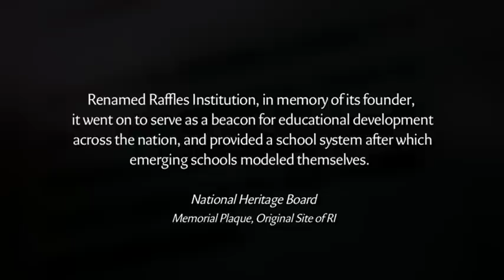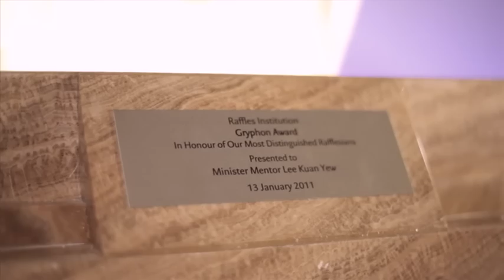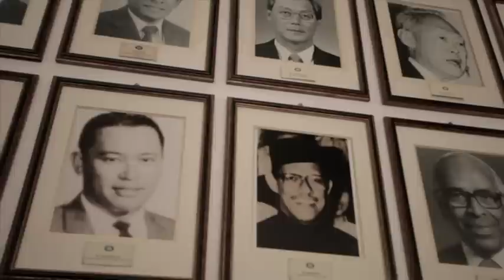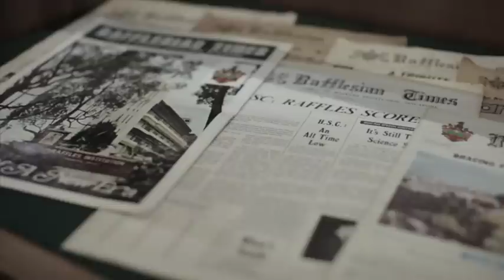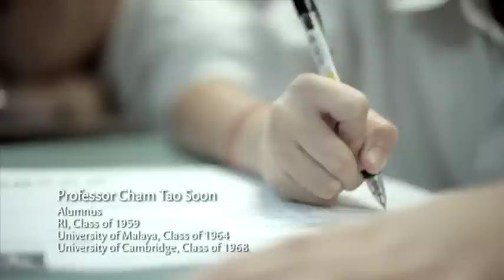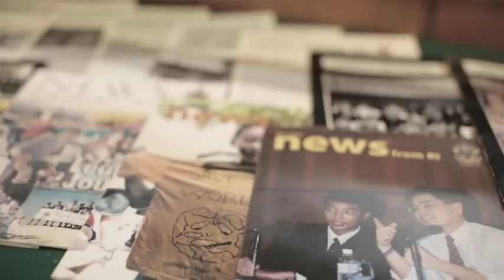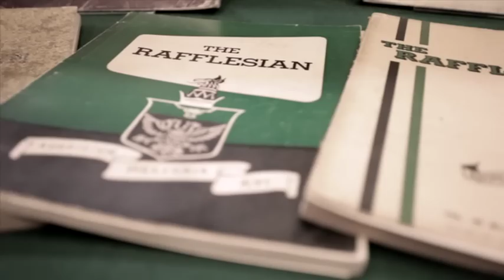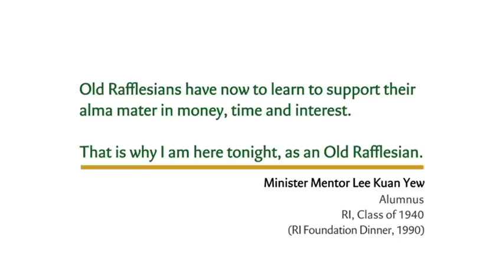Raffles Institution 1823 Fund Video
This video was produced in 2010.

The 1823 Fund was launched on 15 August 2009. The fund is an initiative that is meant to connect Rafflesians young and old to their school and contribute to the future and thought leadership of RI.